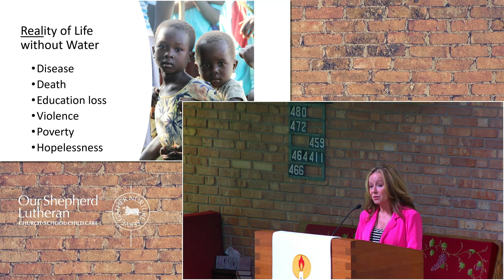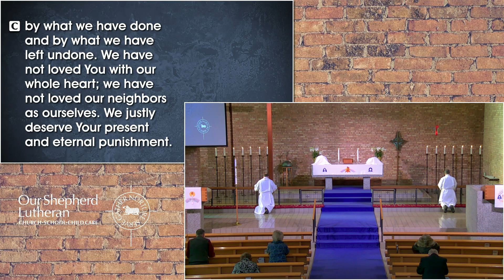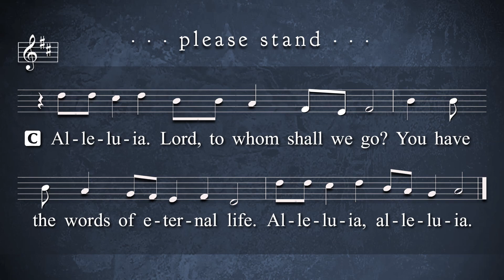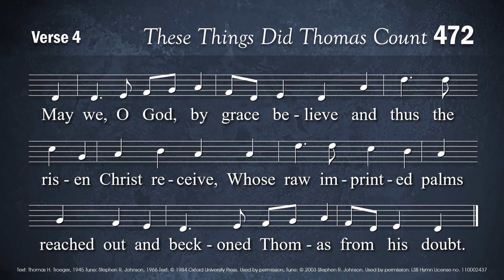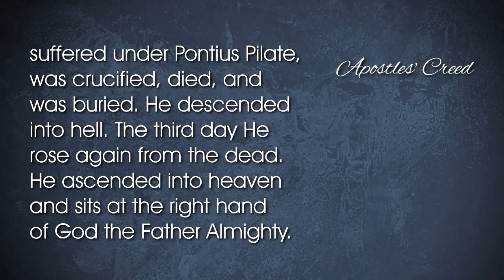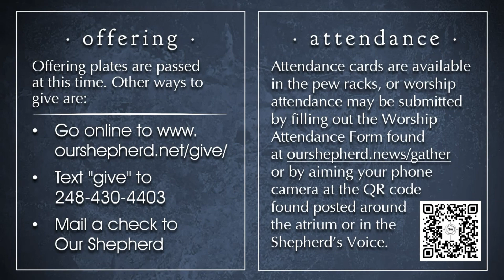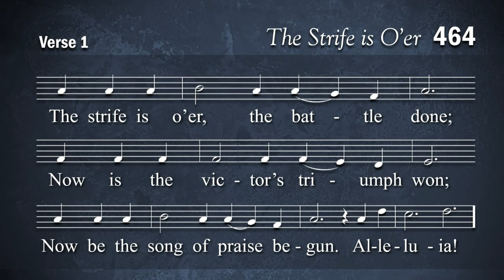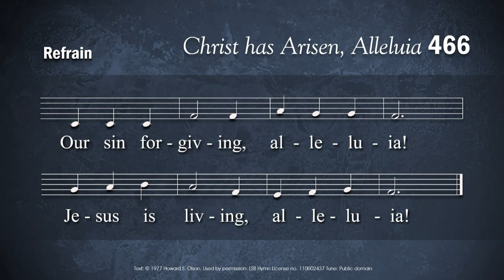Sunday Morning Worship April 7, 2024 stitched file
On April 6 and 7, we had considerable problems with our live-stream software. On Saturday night the service crashed the software 17 times. On Sunday the service crashed a few times. This video file is the Sunday service videos stitched together into one video. We are working on updating our computer to avoid having these problems. Until we upgrade the computer, the future quality of the live stream will be downgraded to not inspire the software to keep quitting.